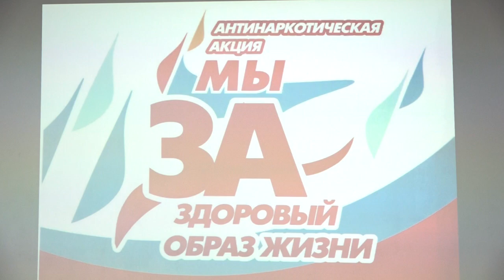В Щелковском колледже на базе структурного подразделения №4 прошел тематический Открытый урок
Он был посвящен Всероссийскому дню трезвости, цель которого – борьба с алкогольной зависимостью и популяризация трезвого образа жизни. Целевая аудитория – подрастающее поколение